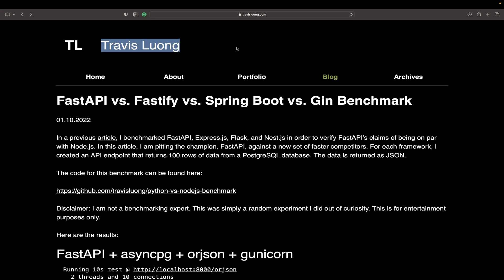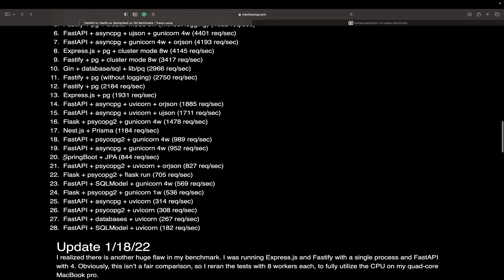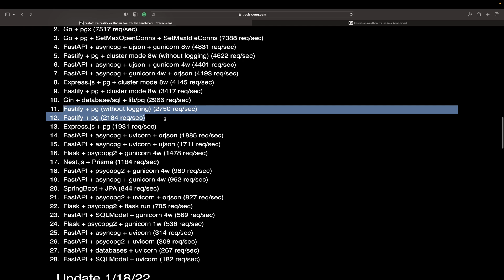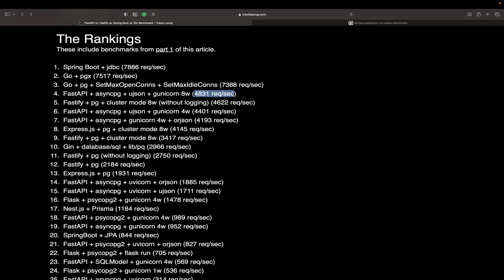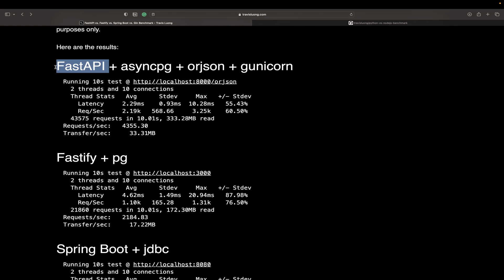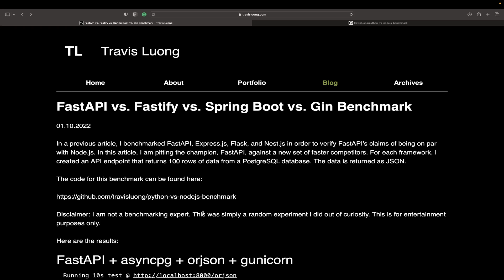FastAPI vs. Fastify vs. Spring Boot vs. Gin Benchmark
In this YouTube video, the presenter conducts a benchmarking experiment to verify the claims of FastAPI being on par with Node.js. To achieve this, they compare the performance of FastAPI, Express.js, Flask, and Nest.js by creating an API endpoint that returns 100 rows of data from a PostgreSQL database in JSON format.  The code for this benchmark can be found on GitHub

If you're interested in knowing which framework performed better in this benchmark, or if you want to learn more about the process and methodology used by the presenter, then this video is definitely worth watching.